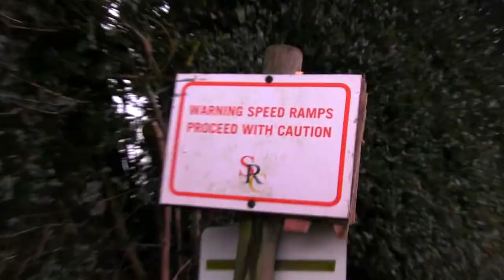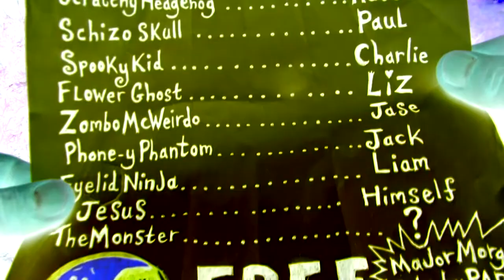Weird Ghost Club - Bom & His Magic Drumstick